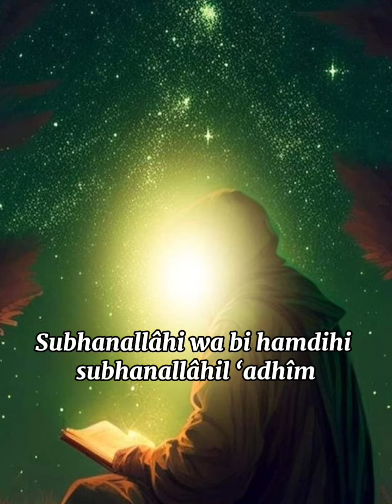Kalimat Inilah Yang Akan Memberatkan Timbangan Anda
Assalamualaikum.. semoga channel Ini bermanfaat Untuk Anda... insha Allah. Sila support channel Kami.